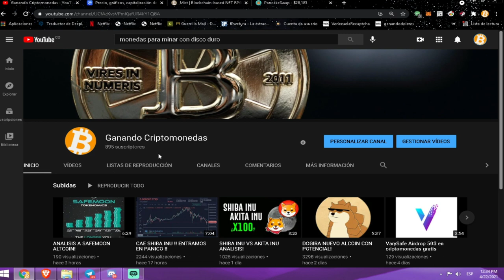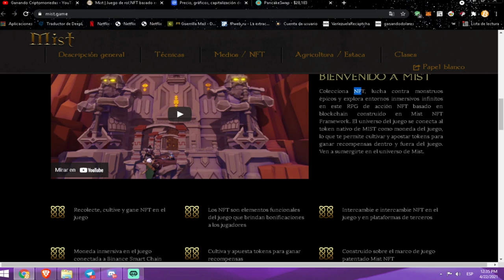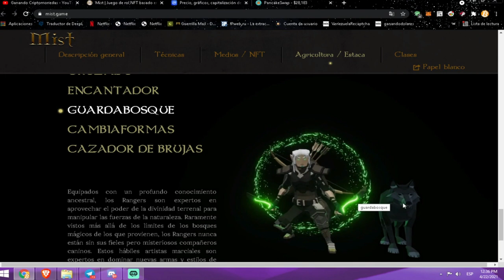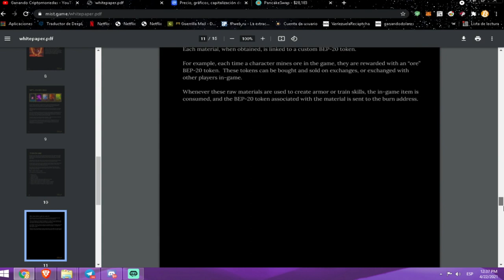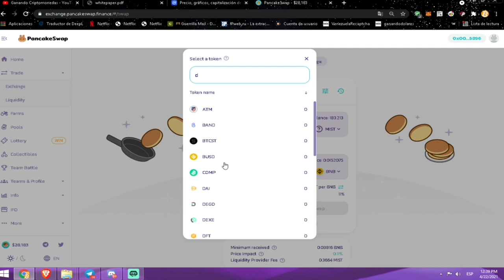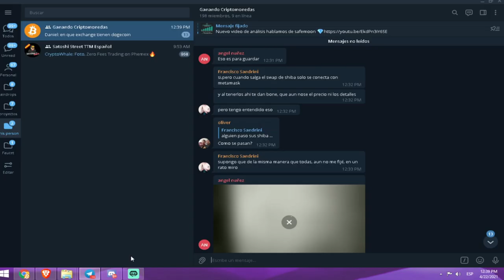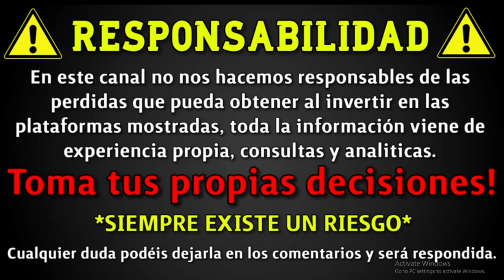NUEVO JUEGO BLOCKCHAIN Y ANALISIS DE SU MONEDA! MIST GAME